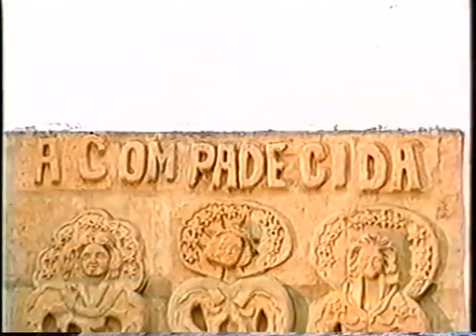Entrevista histórica de Pedro Bial com Ariano Suassuna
Conteúdo Original @globoplay
 Considerada como uma das entrevistas que mais marcaram Pedro Bial durante sua passagem no “Espaço aberto literatura”, da GloboNews, o Globoplay disponibiliza a partir de hoje, o encontro especial do jornalista com o escritor Ariano Suassuna, realizada em 1997.O material, que faz parte de uma seleção história de 25 grandes entrevistas que a GloboNews realizou nas últimas duas décadas e meia, faz parte da celebração dos 25 anos da esteia do canal na TV brasileira.

A conversa com Ariano foi um show realmente à parte, uma discussão muito inspiradora. Foi um diálogo que transcendeu os meros assuntos e que marcou o início de nossa amizade. Desde o encontro para essa entrevista, passamos a ter um contato mais regular e ele sempre foi extremamente generoso e com aquela inteligência transbordante. Ariano sempre foi um homem muito amigo, muito afetuoso, e, por isso, tenho muito orgulho de ter tido essa amizade”, afirma Bial

Conteúdo repostado a título de divulgação da cultura nordestina.